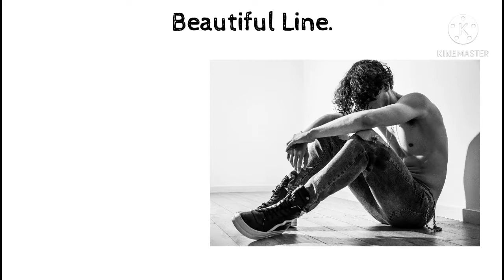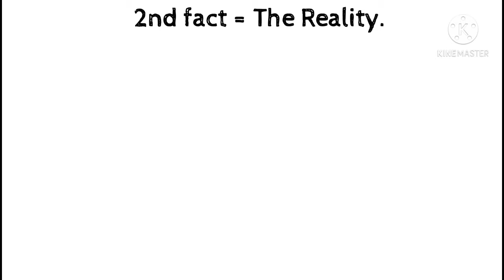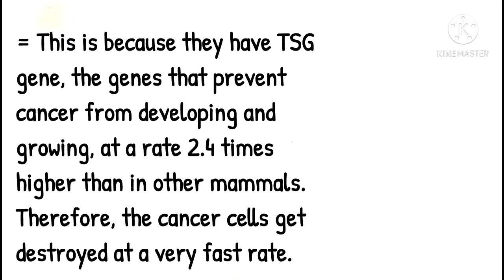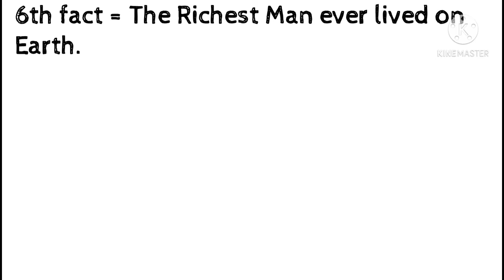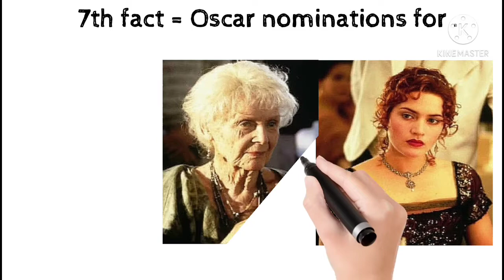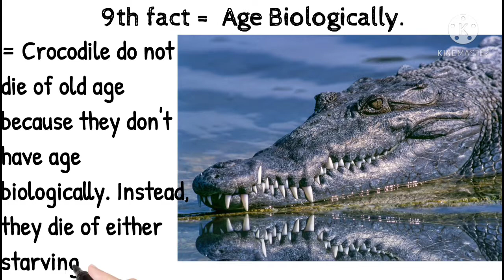Ayeiye Jante hai some facts about the richest man on earth who have ever lived jiske samne bill gate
Accessories used :-

 Camera =  of my smartphone Realme XT
  Mic       = my ear phone

name of background music
 = {Dark tranquility}

NOTE : All the photos with the video remain the property of their respective owners and information , images are taken through Google.com and website like pixabay.com respectively , Instagram account id such as wall of fact ,fact prime,ihacknet,WTF, awesome fact, psychological facts ,educating fact, thegoldefact ,ingomenc , knowledge4genius, etc . If any of your photos is featured in my video and if you want to remove or want credit then kindly contact me through mail which I have provided above.
 Its a small channel please do not strike. Thank you 🙏